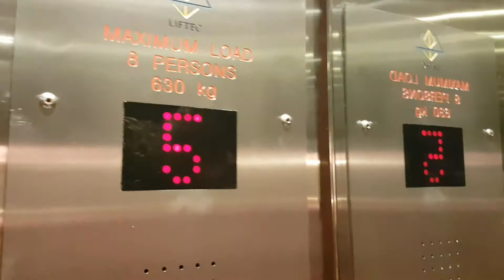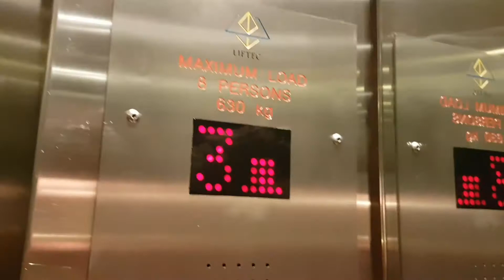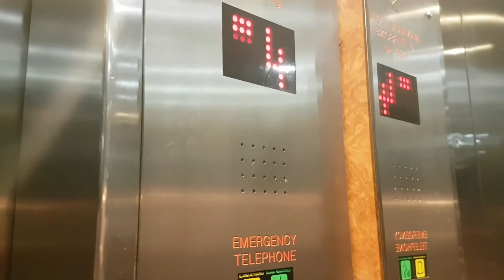2006 Liftec Lifts @ Hilton in Nottingham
Serial No's: CP70412/CP70413
Floors: 7 (B,G,1,2,3,4,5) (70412 Lift) / 6 (G,1,2,3,4,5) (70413 Lift)
Capacity: 630KGS/8 Persons
Year Modernised: 2006
Doors: Double Speed Sliding Doorts